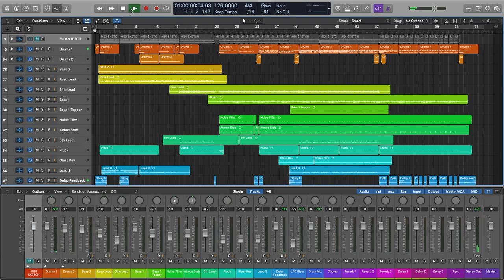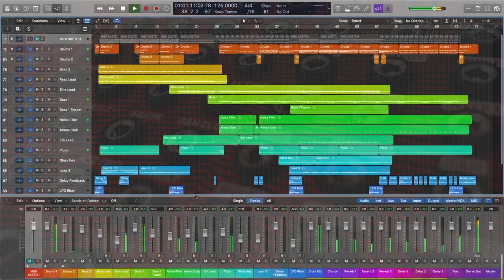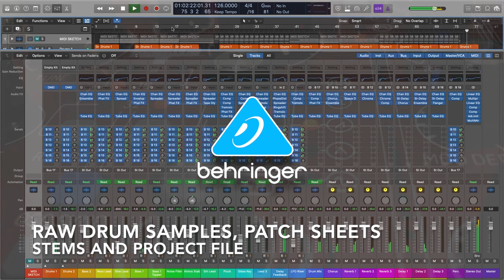A Progressive House track made with Behringer Neutron patches [One Synth Challenge] (Sound Demo)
Bite-sized music adventures for people in a hurry.

All sounds from the Neutron by @behringer  including drums!
This is my take on the "One Synth Challenge" with the Behringer Neutron.
I am using the patches from the previous video.
Some patches will make no sense out of the context of this tune. I took the time to write them out for you, so you can recreate this beat with the help of the MIDI sketch included in the project file.
You can get the raw drum samples, patch sheets, stems and project file below.

The Behringer Neutron is a great synth to learn the basics of modular synthesis.
You can also use it without any patching!

► WAYS TO GET MY FREE PATCHES:

►A:
1.
2.
3. Get the Device of your choice for the price of a coffee or less, and gain access to a convenient way to store your patches alongside my freebies.

► Gear used:
iMac (Late 2013)
SSL 2+
Beyerdynamic DT 900 Pro X
Behringer Neutron